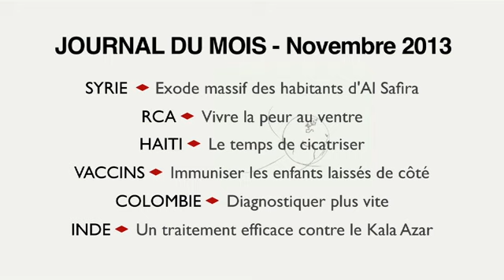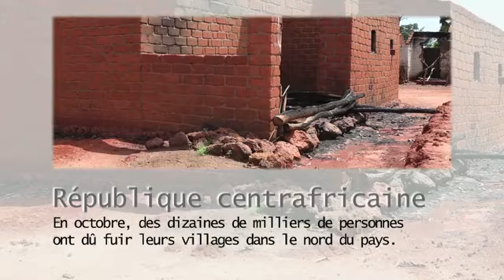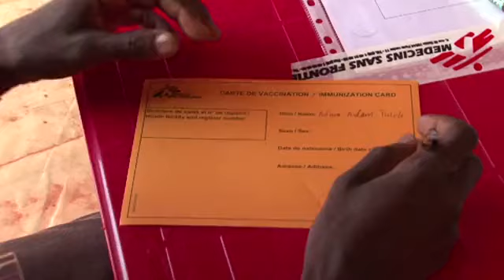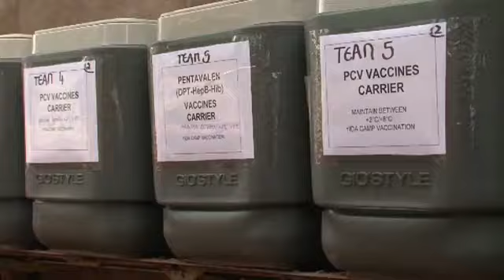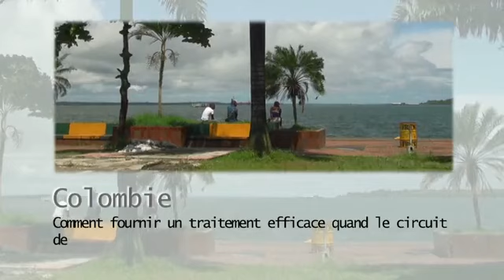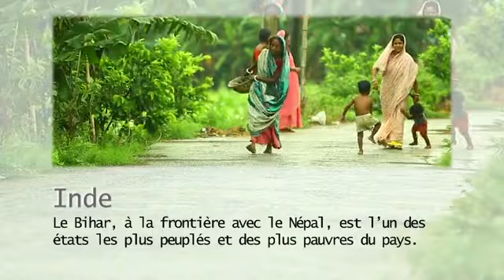Le Journal du Mois - Novembre 2013 [Médecins Sans Frontières]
Syrie -- Exode massif des habitants d'Al Safira
RCA -- Vivre la peur au ventre
Haïti -- Le temps de cicatriser
Vaccins -- Immuniser les enfants laissés de côté
Colombie -- Diagnostiquer plus vite
Inde -- Un traitement efficace contre le Kala-Azar